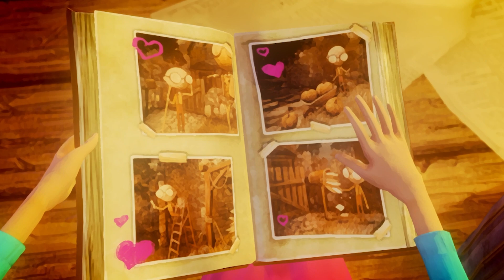Last Day of June - The Best Friend - Episode 2 (100% Achievements)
It's moving day for the Best Friend :)

✅ Send a tip directly on the video your enjoying by clicking the thanks button :)

😍 This Month's Supporters 😎

🎮 JHC
🏍️ DizzyDragon667
🍺  Hopsnbarley
🦇 Dee Batmommy
🗡️ SystemMalphunction
🔮 Phazer
🎸 Staffo
❄️ MadxFusion
🥤 RickytheDeuce
🖼️ Dark Artist